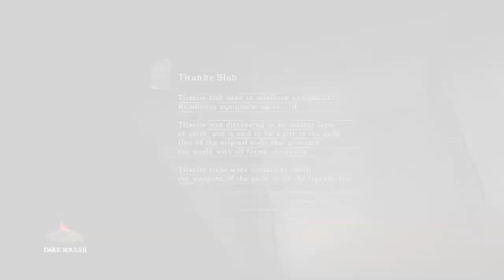1ShotPlays - Dark Souls 2 (Part 67) - A Familiar Face (Blind)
As Playfordius scours the unfrozen land of Eleum Loyce, he runs into and rescues some well needed back-up for the future battle...

Playfordius scours the land in search of the last knight, all while avoiding Meth-ridden Hedgehogs.